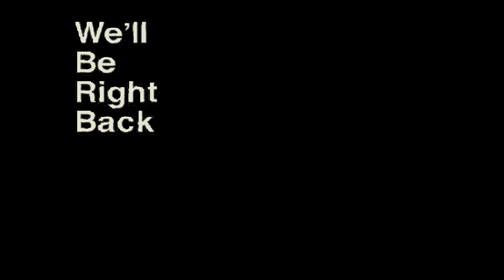Dark Souls Pro Plays Sekiro Shadows Die Twice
Today I show you the difference when a novice plays Sekiro Shadows Die Twice compared to a Dark Souls Pro... Kind of

~Social Media~